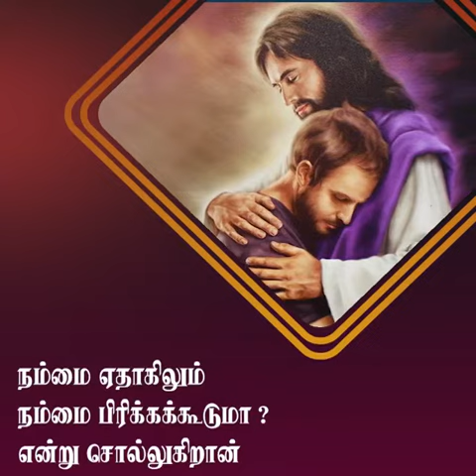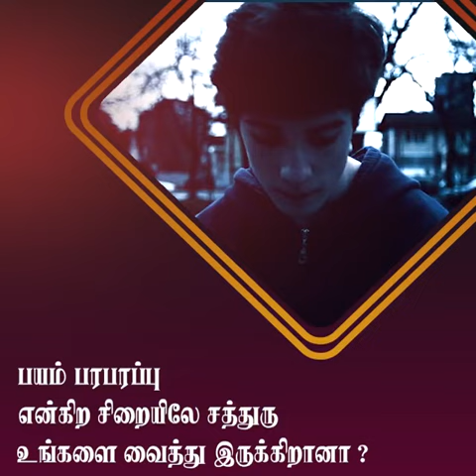அன்பானவர் | சங்கை டெரி பிரகாசம்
4C-BKR Nagar, Sathy Road, Coimbatore - 641012 India.